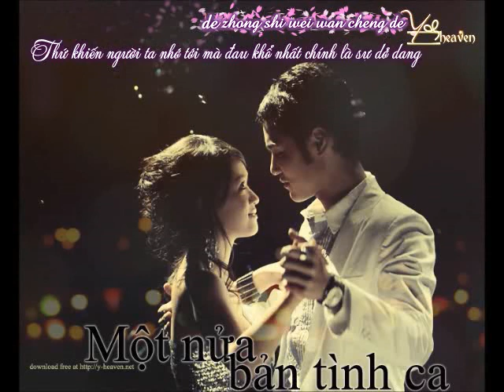[Vietsub] Một nửa bản tình ca | Half Love song | 半情歌 (y-heaven.net)